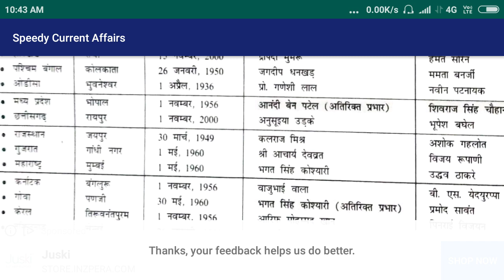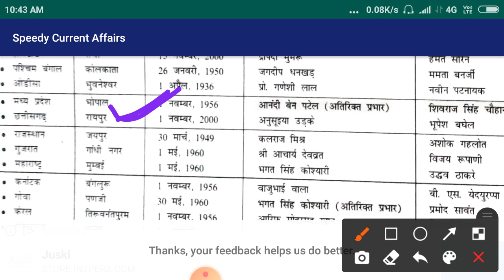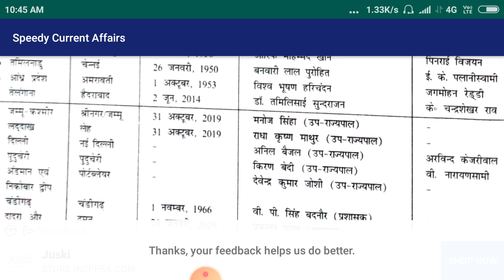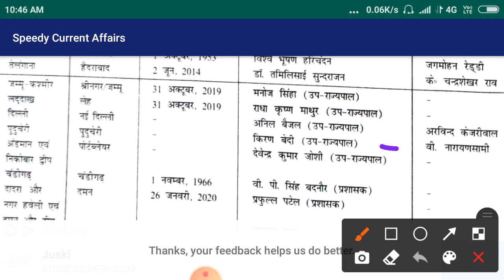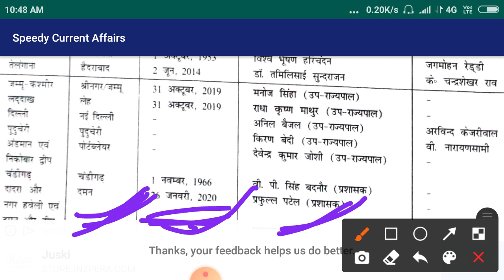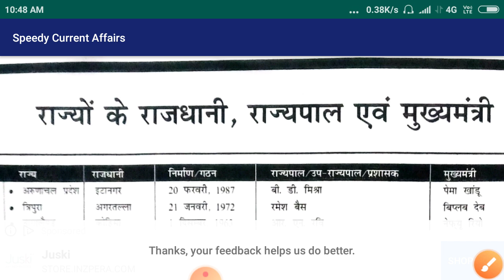राज्य राजधानी मुख्यमंत्री एवंम राज्यपाल 28 State 8 केन्द्र शासित प्रदेश गठन दिवस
state capitals capitals and their chief minister and governor establishment date of all states and state the bus for more knowledge please visit my video and channels with study with Nandlal and you get all details of all 28 states and 8 union territories capitals Chief Minister and their governors.